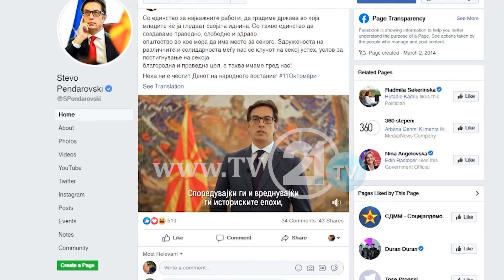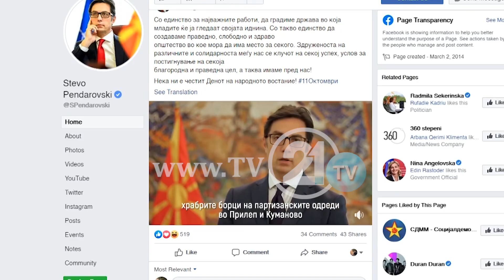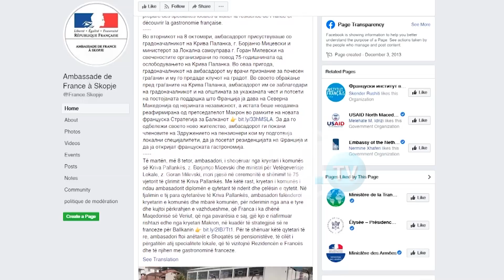Presidenti “konsensual” uron vetëm maqedonisht